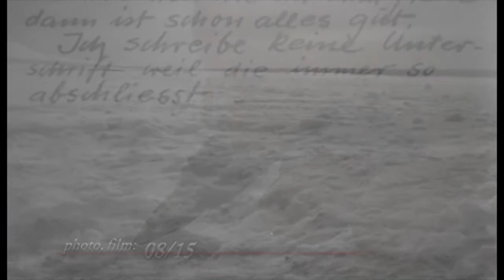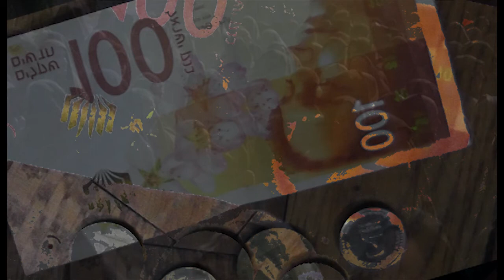Heiland der Welt (Cover) - Maria Norina - Sacred Songs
text, music: Judith Rösler      some photos: 08/15; Risen; Wildes Kanada

arr., piano, guitar, vocals, other photos, paintings, edit: me